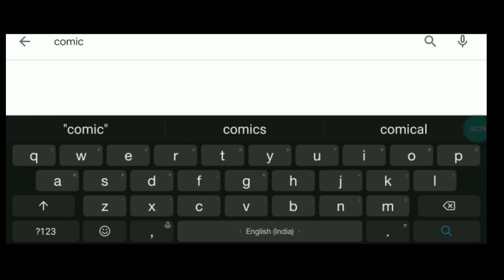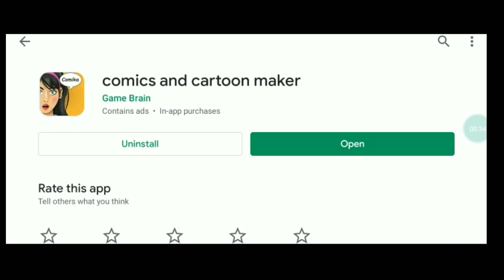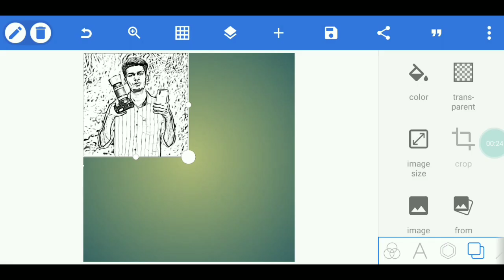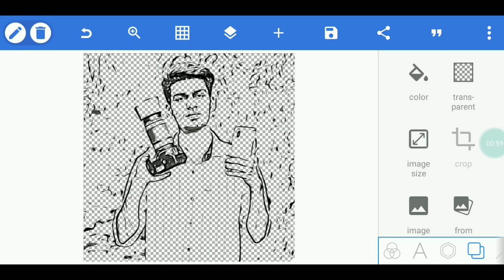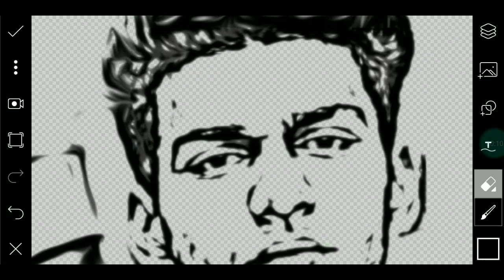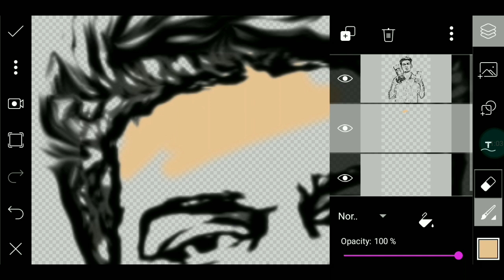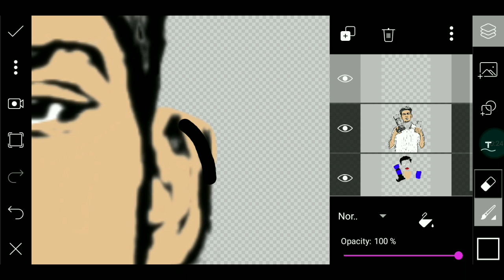Cartoon photo editing mobile in tamil | photography tamizha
Help friends in this video iam explain about how to draw cartoon image in mobile simply hence using free software and tamil language how to draw cartoon images in tamil in photography Tamizha it's an tamil mobile photography and editing channel